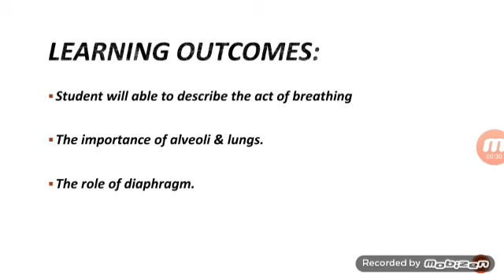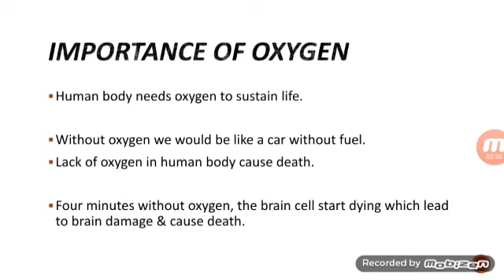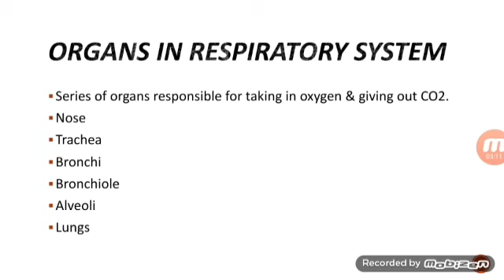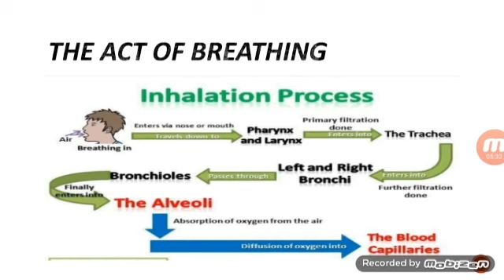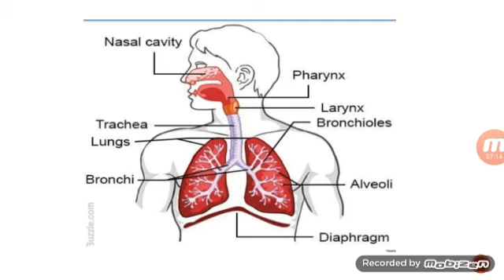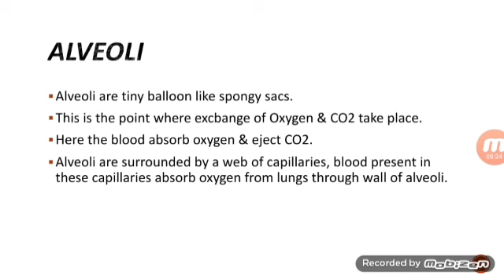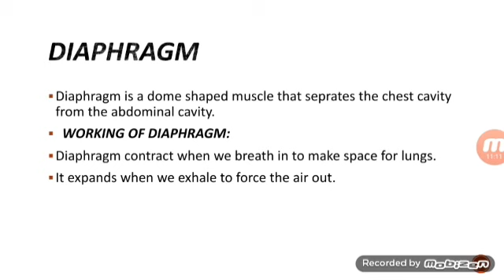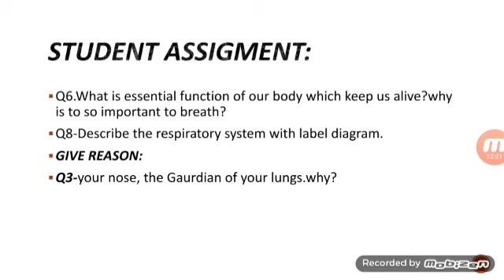Science Class 7 L-5 "Human Respiratory System"